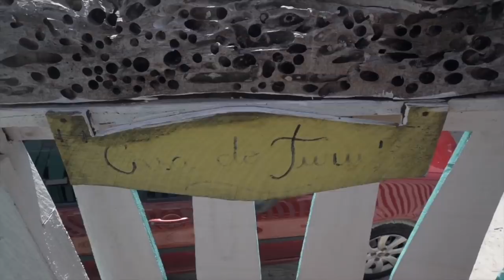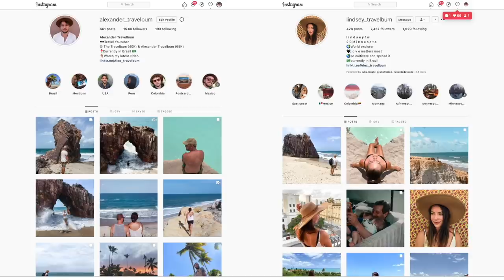A FASCINATING FISHING VILLAGE IN NORTH BRAZIL 🇧🇷 TRAVELING PARA STATE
We are in Northern Brazil in the Amazon region in Para State near Belem. Today we get to take a look inside a fishing village. We take a boat, find a shipwreck, talk to a fisherman, try some Brazilian northern food, and much more. Travel with us in Para State in these travel vlogs from Brazil.